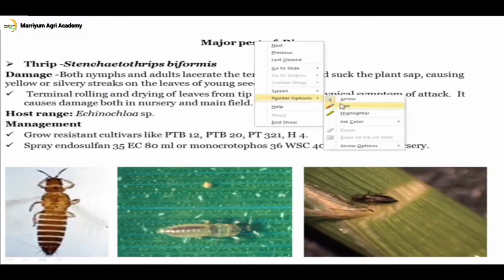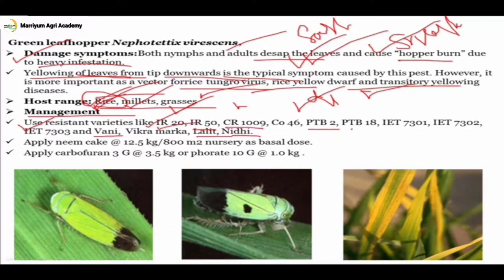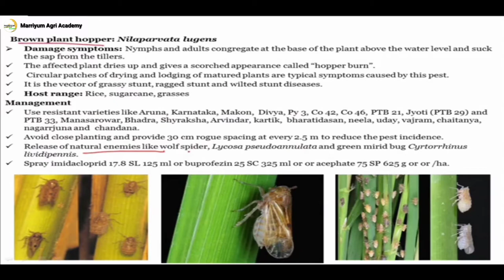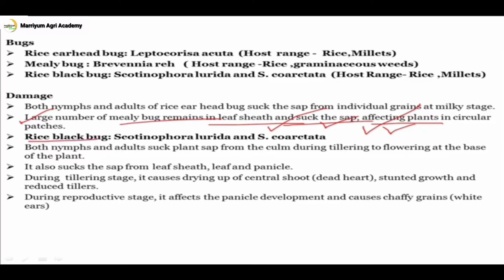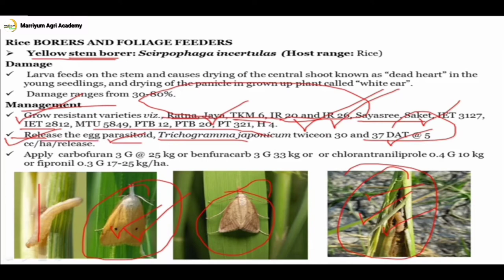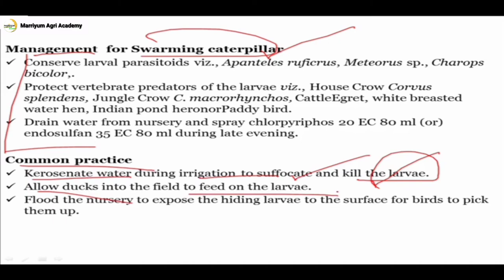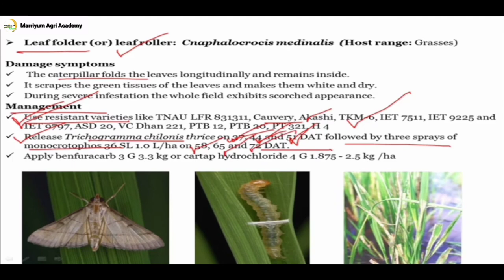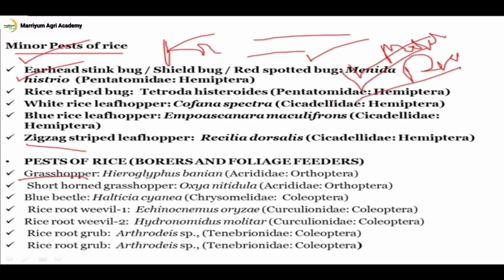Major Insect Past of Rice and host range,damage symptoms and thair management.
𝕄𝕒𝕛𝕠𝕣 𝕀𝕟𝕤𝕖𝕔𝕥 𝕡𝕒𝕤𝕥 𝕠𝕗 ℝ𝕚𝕔𝕖 𝕔𝕣𝕠𝕡

• 𝕋𝕙𝕣𝕚𝕡𝕤 (𝕊𝕥𝕖𝕟𝕔𝕙𝕒𝕖𝕥𝕠𝕥𝕙𝕣𝕚𝕡𝕤 𝕓𝕚𝕗𝕠𝕣𝕞𝕚𝕤)

• 𝔾𝕣𝕖𝕖𝕟 𝕝𝕖𝕒𝕗 𝕙𝕠𝕡𝕡𝕖𝕣: ℕ𝕖𝕡𝕙𝕠𝕥𝕖𝕥𝕥𝕚𝕩 𝕧𝕚𝕣𝕖𝕤𝕔𝕖𝕟𝕤

• 𝔹𝕣𝕠𝕨𝕟 ℙ𝕝𝕒𝕟𝕥 ℍ𝕠𝕡𝕡𝕖𝕣 (ℕ𝕚𝕝𝕒𝕡𝕒𝕣𝕧𝕒𝕥𝕒 𝕝𝕦𝕘𝕖𝕟𝕤)

• 𝕎𝕙𝕚𝕥𝕖 𝔹𝕒𝕔𝕜𝕖𝕕 ℙ𝕝𝕒𝕟𝕥 ℍ𝕠𝕡𝕡𝕖𝕣 (𝕊𝕠𝕘𝕒𝕥𝕖𝕝𝕝𝕒 𝕗𝕦𝕣𝕔𝕚𝕗𝕖𝕣𝕒)

• ℝ𝕚𝕔𝕖 𝕖𝕒𝕣𝕙𝕖𝕒𝕕 𝕓𝕦𝕘 (𝕃𝕖𝕡𝕥𝕠𝕔𝕠𝕣𝕚𝕤𝕒 𝕒𝕔𝕦𝕥𝕒)

• 𝕄𝕖𝕒𝕝𝕪 𝕓𝕦𝕘 (𝔹𝕣𝕖𝕧𝕖𝕟𝕟𝕚𝕒 𝕣𝕖𝕙𝕚 )

• ℝ𝕚𝕔𝕖 𝕓𝕝𝕒𝕔𝕜 𝕓𝕦𝕘 (𝕊𝕔𝕠𝕥𝕚𝕟𝕠𝕡𝕙𝕠𝕣𝕒 𝕝𝕦𝕣𝕚𝕕𝕒)

• 𝕐𝕖𝕝𝕝𝕠𝕨 𝕤𝕥𝕖𝕞 𝕓𝕠𝕣𝕖𝕣: 𝕊𝕔𝕚𝕣𝕡𝕠𝕡𝕙𝕒𝕘𝕒 𝕚𝕟𝕔𝕖𝕣𝕥𝕦𝕝𝕒𝕤 (ℙ𝕪𝕣𝕒𝕦𝕤𝕥𝕚𝕕𝕒𝕖: 𝕃𝕖𝕡𝕚𝕕𝕠𝕡𝕥𝕖𝕣𝕒)

• 𝔾𝕒𝕝𝕝 𝕞𝕚𝕕𝕘𝕖: 𝕆𝕣𝕤𝕖𝕠𝕝𝕚𝕒 𝕠𝕣𝕪𝕫𝕒𝕖 (ℂ𝕖𝕔𝕚𝕕𝕠𝕞𝕪𝕚𝕚𝕕𝕒𝕖:𝔻𝕚𝕡𝕥𝕖𝕣𝕒)

• 𝕊𝕨𝕒𝕣𝕞𝕚𝕟𝕘 𝕔𝕒𝕥𝕖𝕣𝕡𝕚𝕝𝕝𝕒𝕣: 𝕊𝕡𝕠𝕕𝕠𝕡𝕥𝕖𝕣𝕒 𝕞𝕒𝕦𝕣𝕚𝕥𝕚𝕒 (ℕ𝕠𝕔𝕥𝕦𝕚𝕕𝕒𝕖:𝕃𝕖𝕡𝕚𝕕𝕠𝕡𝕥𝕖𝕣𝕒)

 • ℝ𝕚𝕔𝕖 𝕙𝕠𝕣𝕟𝕖𝕕 𝕔𝕒𝕥𝕖𝕣𝕡𝕚𝕝𝕝𝕒𝕣:𝕄𝕖𝕝𝕒𝕟𝕚𝕥𝕚𝕤 𝕚𝕤𝕞𝕖𝕟𝕖 (𝕊𝕒𝕥𝕪𝕣𝕚𝕕𝕒𝕖, 𝕃𝕖𝕡𝕚𝕕𝕠𝕡𝕥𝕖𝕣𝕒)

• 𝕊𝕡𝕚𝕟𝕪 𝕓𝕖𝕖𝕥𝕝𝕖 / ℝ𝕚𝕔𝕖 𝕙𝕚𝕤𝕡𝕒: 𝔻𝕚𝕔𝕝𝕒𝕕𝕚𝕤𝕡𝕒 𝔸𝕣𝕞𝕚𝕘𝕖𝕣𝕒 (ℂ𝕙𝕣𝕪𝕤𝕠𝕞𝕖𝕝𝕚𝕕𝕒𝕖: ℂ𝕠𝕝𝕖𝕠𝕡𝕥𝕖𝕣𝕒)

• ℝ𝕚𝕔𝕖 𝕤𝕜𝕚𝕡𝕡𝕖𝕣: ℙ𝕖𝕝𝕠𝕡𝕚𝕕𝕒𝕤 𝕄𝕒𝕥𝕙𝕚𝕒𝕤 (ℍ𝕖𝕤𝕡𝕖𝕣𝕚𝕚𝕕𝕒𝕖: 𝕃𝕖𝕡𝕚𝕕𝕠𝕡𝕥𝕖𝕣𝕒)

• ℝ𝕚𝕔𝕖 𝕔𝕒𝕤𝕖 𝕨𝕠𝕣𝕞: ℕ𝕪𝕞𝕡𝕙𝕦𝕝𝕒 𝕕𝕖𝕡𝕦𝕟𝕔𝕥𝕒𝕝𝕚𝕤(ℙ𝕪𝕣𝕒𝕦𝕤𝕥𝕚𝕕𝕒𝕖:𝕃𝕖𝕡𝕚𝕕𝕠𝕡𝕖𝕣𝕒)

• 𝕃𝕖𝕒𝕗 𝕗𝕠𝕝𝕕𝕖𝕣 (𝕠𝕣) 𝕝𝕖𝕒𝕗 𝕣𝕠𝕝𝕝𝕖𝕣: ℂ𝕟𝕒𝕡𝕙𝕒𝕝𝕠𝕔𝕣𝕠𝕔𝕚𝕤 𝕄𝕖𝕕𝕚𝕟𝕒𝕝𝕚𝕤 (ℙ𝕪𝕣𝕒𝕝𝕚𝕕𝕒𝕖: 𝕃𝕖𝕡𝕚𝕕𝕠𝕡𝕥𝕖𝕣𝕒)

• 𝔾𝕣𝕒𝕤𝕤𝕙𝕠𝕡𝕡𝕖𝕣: ℍ𝕚𝕖𝕣𝕠𝕘𝕝𝕪𝕡𝕙𝕦𝕤 𝕓𝕒𝕟𝕚𝕒𝕟 (𝔸𝕔𝕣𝕚𝕕𝕚𝕕𝕒𝕖: 𝕆𝕣𝕥𝕙𝕠𝕡𝕥𝕖𝕣𝕒)

• 𝕊𝕙𝕠𝕣𝕥 𝕙𝕠𝕣𝕟𝕖𝕕 𝕘𝕣𝕒𝕤𝕤𝕙𝕠𝕡𝕡𝕖𝕣: 𝕆𝕩𝕪𝕒 𝕟𝕚𝕥𝕚𝕕𝕦𝕝𝕒 (𝔸𝕔𝕣𝕚𝕕𝕚𝕕𝕒𝕖: 𝕆𝕣𝕥𝕙𝕠𝕡𝕥𝕖𝕣𝕒)

• 𝔹𝕝𝕦𝕖 𝕓𝕖𝕖𝕥𝕝𝕖: ℍ𝕒𝕝𝕥𝕚𝕔𝕚𝕒 𝕔𝕪𝕒𝕟𝕖𝕒 (ℂ𝕙𝕣𝕪𝕤𝕠𝕞𝕖𝕝𝕚𝕕𝕒𝕖: ℂ𝕠𝕝𝕖𝕠𝕡𝕥𝕖𝕣𝕒)

• ℝ𝕚𝕔𝕖 𝕣𝕠𝕠𝕥 𝕨𝕖𝕖𝕧𝕚𝕝-𝟙: 𝔼𝕔𝕙𝕚𝕟𝕠𝕔𝕟𝕖𝕞𝕦𝕤 𝕆𝕣𝕪𝕫𝕒𝕖 (ℂ𝕦𝕣𝕔𝕦𝕝𝕚𝕠𝕟𝕚𝕕𝕒𝕖: ℂ𝕠𝕝𝕖𝕠𝕡𝕥𝕖𝕣𝕒)

• ℝ𝕚𝕔𝕖 𝕣𝕠𝕠𝕥 𝕨𝕖𝕖𝕧𝕚𝕝-𝟚: ℍ𝕪𝕕𝕣𝕠𝕟𝕠𝕞𝕚𝕕𝕦𝕤 𝕄𝕠𝕝𝕚𝕥𝕒𝕣 (ℂ𝕦𝕣𝕔𝕦𝕝𝕚𝕠𝕟𝕚𝕕𝕒𝕖: ℂ𝕠𝕝𝕖𝕠𝕡𝕥𝕖𝕣𝕒)

• ℝ𝕚𝕔𝕖 𝕣𝕠𝕠𝕥 𝕘𝕣𝕦𝕓: 𝔸𝕣𝕥𝕙𝕣𝕠𝕕𝕖𝕚𝕤 𝕤𝕡., (𝕋𝕖𝕟𝕖𝕓𝕣𝕚𝕠𝕟𝕚𝕕𝕒𝕖:ℂ𝕠𝕝𝕖𝕠𝕡𝕥𝕖𝕣𝕒)

* To Provide Special Guidance Regarding Exams.

* To provide Offline and Online Classes to Crack Any Examination, UPPSC AGRICULTURE,  IBPS SO (AFO),  NSC ,  ICAR ,  UP CATET,  BHU and  Alll Agriculural  Compitative Examination .

My Teligram